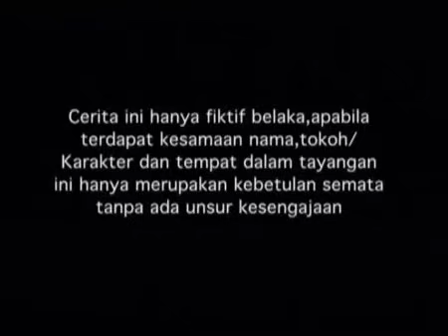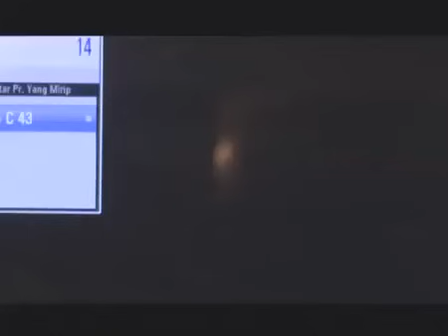Jebakan Cinta Odong Odong